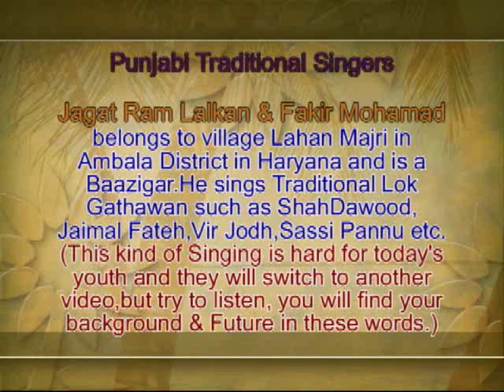Jagat Ram Lalkan - Virasat Mela Meliyan Da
Traditional Singer,Specialized in singing Traditional Punjabi Lok Gathawan.